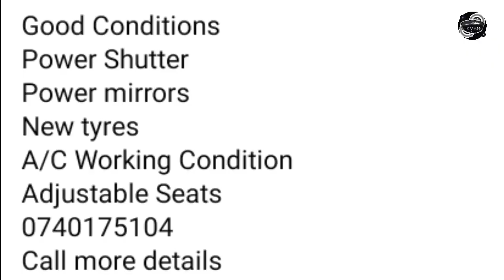used second hand vehicle for Sale in sinhala | van for sale money urgent | ikman sales | pat pat.lk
අනර්ඝ තත්වයේ වාහනයක් මිලදී ගැනීමට සොයන ඔබ අපගේ යූටියුබ් චැනලය සබ්ස්ක්‍රයිබ් කර එකතු වෙන්න.